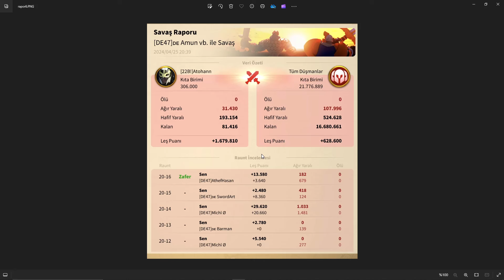F2P Hesapla Nasıl MUHTEŞEM Raporlar Alıyorum - Rise of Kingdoms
Bugün Rise of Kingdoms fetih sezonunda f2p hesapla nasıl muhteşem raporları alıyorum nasıl savaşıyorum yeni başlayanlar için savaş taktiklerinden bahsediyoruz

F2P Hesapla Nasıl MUHTEŞEM Raporlar Alıyorum - Rise of Kingdoms videosu hakkında düşüncelerinizi yorumlara yazmayı unutmayın

Merhaba Ben Atahan , . Kanalımda oyun gaming , eğlence , challenge , komedi , şaka , montaj ve benzeri bir sürü video paylaşıyorum. Genelde Rise of Kingdoms , videoları çekiyorum.